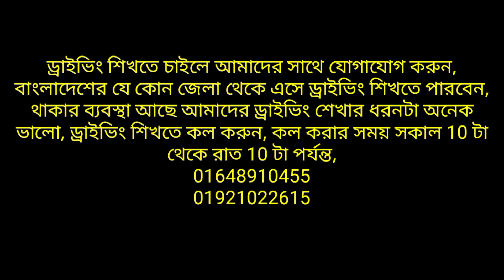ড্রাইভিং লাইসেন্স করতে দিলে এই ভুলগুলি করবেন না ? Don t make these mistakes when license ?